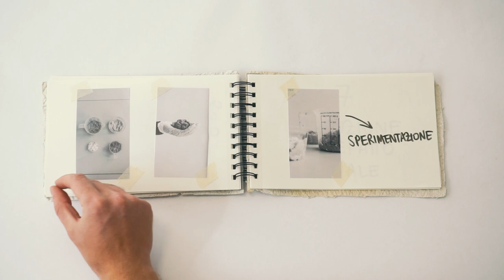Cartamista - Giuseppe Campanale, Davide Cuppone, Giuseppe Damiani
Cartamista è un servizio che mira a valorizzare la produzione artigianale di carta tramite sperimentazione con materiali di scarto, in uno spazio di coworking all’interno della storica Cartiera di Vas. L’attività, con durata di tre mesi, è rivolta a designer esperti in prodotto, moda e grafica.

Laurea Magistrale in Design del Prodotto, della Comunicazione e degli Interni
Laboratorio di Design del Prodotto e della Comunicazione 2
docenti: Luca Casarotto, Pietro Costa, Raffaella Fagnoni
collaboratore: Gianfranco Vasselli